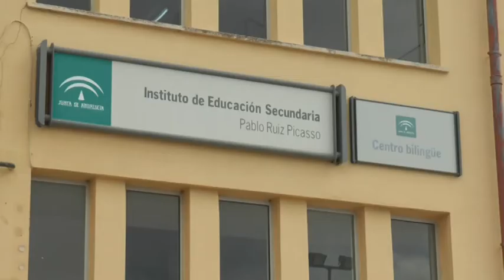CONDENA POR ABSENTISMO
• El Juzgado de lo Penal de Cádiz ha dictado una sentencia condenatoria por absentismo escolar durante 2017 en Chiclana.  Además, durante el pasado año, el fiscal ha denunciado dos casos al Juzgado de Chiclana, mientras que ha archivado otros dos.